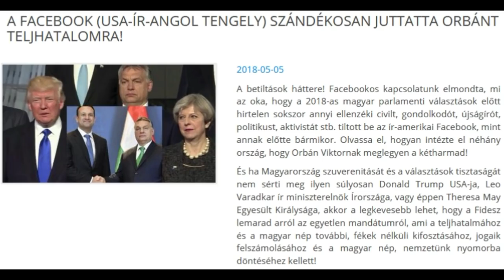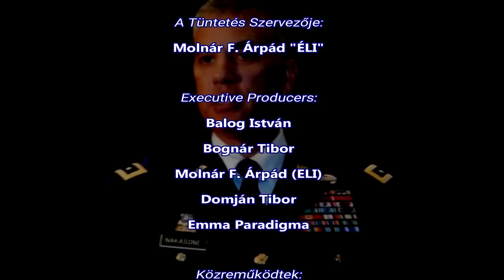Kiállunk az USA által legyilkoltak, eztán lemészároltak és barátaik mellett! (US Embassy)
Kiállunk az USA által legyilkoltak, eztán lemészároltak és barátaik mellett! (Felszólalók az USA Nagykövetségénél!) (8 perc 38.38 perc)

Ha bajban van, ha információval szolgálna, ha segítene: Tel.: +36/30/919-6386.

Felszólalnak:
- Molnár F. Árpád (ÉLI) (Világszerte ismert, amerikai hírszerző jelentések kapcsán a WikiLeaks-be is bekerült politikai üldözött tényfeltáró újságíró, dokumentumfilmes, médiaalapító)
- Szendáj Andrea (Egyetemista, egy nemzetközi jogvédő szervezet jogvédelmi tanácsadója, a Hírháttér és a HírAréna munkatársa, a Kék Taláros Testület tagja)
- Reznák Pál (Színész, zenész; minden magyar idők leghíresebb és legsikeresebb otthonvédő szervezetének, a Koppány Csoportnak otthonvédő aktivistája, nemzeti hős)
- Tóth Mihály Zoltán (Pszichológia egyetemi hallgató, fizioterapeuta)

A Tüntetés Szervezője és Zeneszerző:
Molnár F. Árpád (ÉLI)

Executive Producers:
Balog István
Bognár Tibor
Molnár F. Árpád (ELI)
Domján Tibor
Emma Paradigma

Közreműködtek:
P. Dávid
L.
és sokan mások

A HÍRHÁTTÉR 3D-Animációi és Zenéi:
Sid Modwooder

A filmben érintett személyek (ABC-sorrendben):
- Ambrusné Dr. Kerekes Judit (a FŐKEFE korábbi legfőbb jogásza, politikai üldözött, az USA a betiltásával elősegítette, hogy politikai gyilkosság útján végezhessenek vele)
- Dr. Monostory Attila (nemzetközi hírű, politikai üldözött jogász, a BAUMAG nemzetközi botrány sok ezer áldozatának ügyvédje, volt a Koppány Csoport tanácsadója, az ország devizás és otthonvédő szervezeteinek vezetői által megválasztva a Devizahiteles Karta volt elnöke; eközben az amerikai-izraeli netanjahuista rezsim cselekvőképtelen elmebeteggé nyilvánította, és kezdeményezte elmegyógyintézetbe zárását; eztán az USA - a Trump-rezsim és Paul M. Nakasone NSA-bandája - betiltotta a róla szóló életvédelmi filmeket, elősegítve, hogy állami gyilkosság útján kivégezzék)
- Paul M. Nakasone (az amerikai titkosszolgálat, a National Security Agency vezetője, United States Cyber Command parancsnoka, az amerikai kiberterrorizmus leghírhedtebb alakja, a számítógépes terrorizmus leghírhedtebb alakja a Földön; kinevezője a republikánus Donald Trump amerikai elnök)
- Benjamin Netanjahu (Netanyahu, Izrael szélsőjobboldali pártja, a Likud vezetője, Orbán Viktor háborús bűnös szövetségese, a sajtó- és szólásszabadságot üldöző miniszterelnök, akit háborús bűnök miatt számos nyugati vezető is megpróbált a nemzetközi emberjogi bíróság elé állítani; az ő nevéhez fűződik és Orbán Viktorral való - a Btk. értelmében nyilvánvalóan a hazaárulás bűntettét megvalósító - kapcsolatának eredménye Magyarország demokratikus berendezkedésének, lakossági jogainak és szociális hálójának felszámolása)
- Barack Obama (az USA demokrata párti elnöke volt; ifj. Barack Hussein Obama (született Honolulu, Hawaii, 1961. augusztus 4.) amerikai jogász és politikus, az Amerikai Egyesült Államok 44. elnöke 2009. és 2017. január 20-a között)
- Szima Judit (a rendőr szakszervezetek vezetője; mivel kiállt a rendőrök jogaiért, ezért perbe fogták és letartóztatták, azóta is kivégezve a rendőri érdekképviseletet)
- Donald Trump (republikánus, tehát a sajtószabadságot az egész bolygón üldöző militáns amerikai elnök; a világtörténelem legkiterjedtebben sajtócenzora, a világ legfőbb internetes terroristájának, Paul M. Nakasone NSA-s igazgatónak kinevezője; Trump próbálta meg Észak-Koreától kiprovokálni a nukleáris háborút; a magyarok úgy gúnyolják: trampli)
- Vincze Krisztián (A HírAréna Online újságírója, villamosmérnök, polgárjogi aktivista, a Póka László által vezetett Nem adom a házamat mozgalom tudósítója, az imperializmus politikai üldözöttje, nemzeti hős)
- Mark Zuckerberg (a Facebook hírhedt vezetője, a világ népeinek önmaga által kijelölt legfőbb cenzora, a világ országai politikai választásainak a cenzúrákkal stb. legfőbb manipulátora; a Facebook egész világ elleni cenzor politikai terrorizmusa miatt Magyarországon Molnár F. Árpád kezdeményezte a Facebook egész világon betiltását, az országok nemzetbiztonsági törvényei és hatályos törvényei alapján)

Rendezte: Molnár F. Árpád "ÉLI" (Politikai üldözött újságíró és dokumentumfilmes, az Alsóörsi Hírhatár korábbi főszerkesztője, a HírAréna Online jelenlegi főszerkesztője, a HÍRHÁTTÉR MULTIMÉDIA Alapító-Főszerkesztője, a Fidesz-kormány bírálása miatt számos alkalommal elhurcolt, otthonvédelmi tudósítások és riportok miatt számtalanszor őrizetbe vett, és bíróságon többször elítélt, az ország egyik leghíresebb (és ingyenes) emberjogvédője, minden magyarok Első HAARP- és Echelon-Filmjeinek Rendezője, akit minden európai idők Legtöbb Echelon-Tanúja keresett meg)

Felvétel: 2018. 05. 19.; Budapest, Szabadság tér 12, 1054, Magyarország.
Készült: 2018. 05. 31.; Budapest (Bp.), Hungary.

Directed by
Molnár F. Árpád "ELI" (Paramount of Echelon Witnesses)